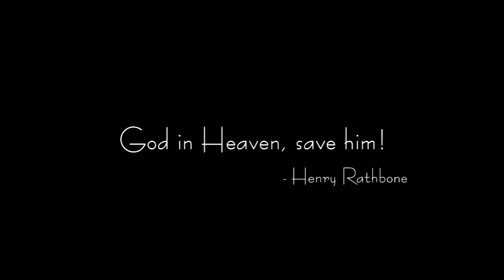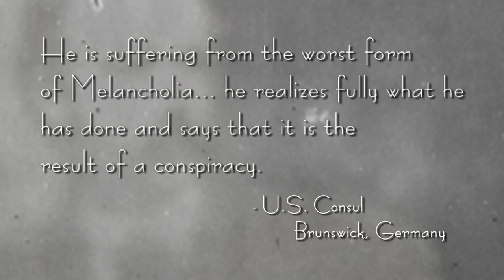Henry Reed Rathbone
Henry Rathbone was the man in the private theater box with Abraham Lincoln the night he was shot. This is the fascinating story of what  happened to him after the night of April 14, 1865.